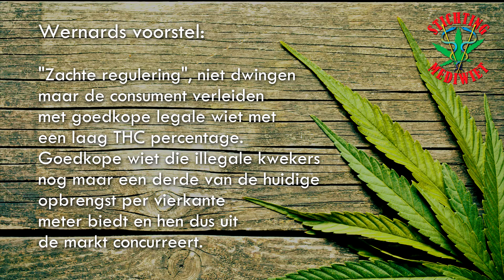De visie van Wernard Bruining op de 5 gram regel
Delen zal schelen, want we moeten van die domme 5 grams regeling af. THC kost nu gemiddeld bijna €1,- per % . De 5 grams regel stimuleert de neiging om voor die 5 gram zoveel mogelijk THC te kopen wat de wiet duurder maakt. Ongeveer net zo als whiskey per cc duurder is dan bier. Een wietkweker oogst gemiddeld 300-400 gram per vierkante meter en verdient dus het meeste aan cannabis met een hoog THC gehalte. Als je als overheid de illegale teelt wilt reduceren dien je de productie en consumptie van cannabis met een lager THC gehalte te stimuleren. Een legale kweker kan heel goedkoop laag THC wiet produceren en op de markt brengen want hij kan makkelijk op grote oppervlakte telen en nog steeds vorstelijk verdienen. Dat kan een illegale kweker niet die moet immers alles stiekem doen. In het aangehaalde voorbeeld verdient een illegale kweker nog maar een derde van zijn huidige opbrengst en je hoeft geen econoom te zijn om te begrijpen dat een lagere opbrengst de beste bestrijding is. Uitroeien, bestrijden, nog harder verbieden? Nee, geleidelijk weg concurreren, zachte regulering dus! Moeilijk? Nee verbazingwekkend eenvoudig!